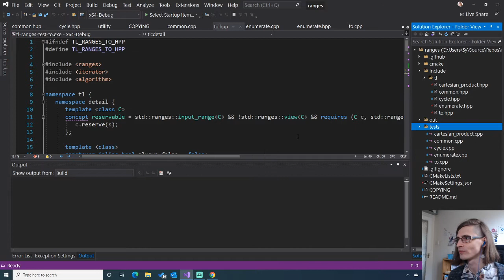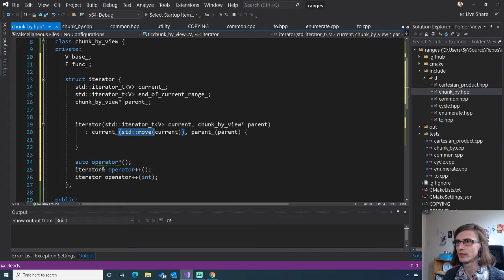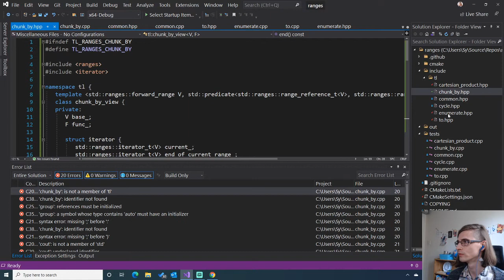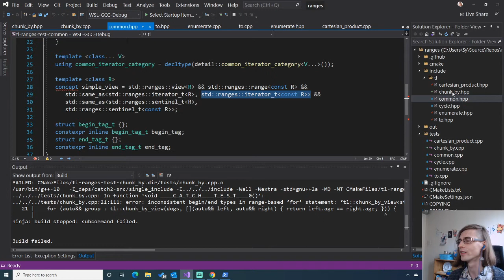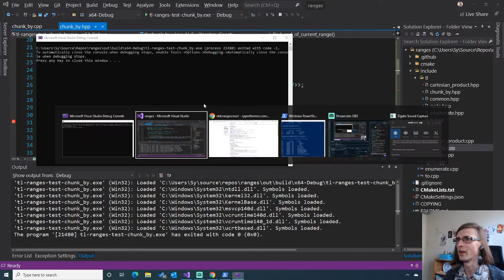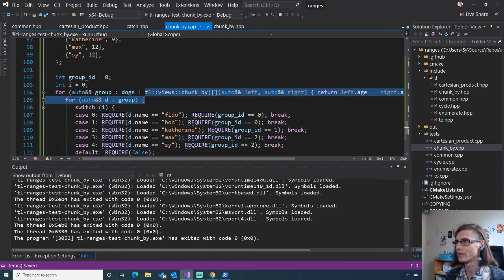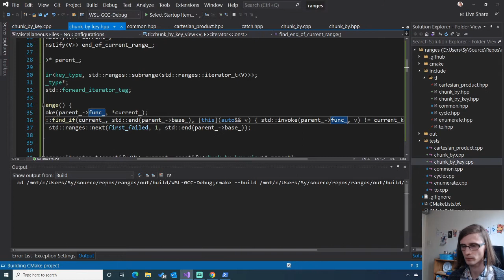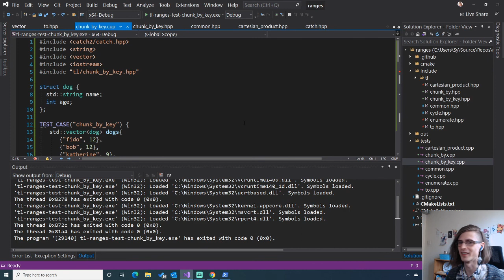Livecoding C++ Ranges: chunk_by and chunk_by_key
I implement range adaptors which chunk up ranges into groups given a projection or predicate.

New streams every Wednesday at 13:00​​​UTC.